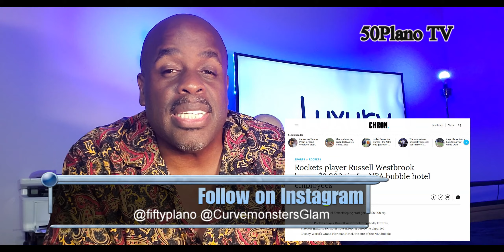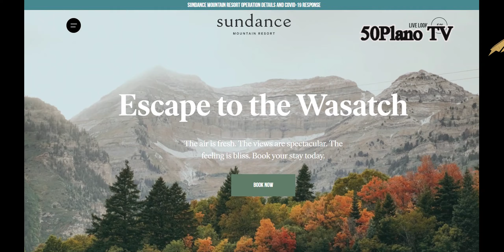Where are you flying to for your upcoming Fall Ball soiree? $8K for a babyseat? 50Plano TV Update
50Plano TV Upscale News Update
Where are you flying for your upcoming Fall balls and Skiing soirees?
Is your wardrobe ready to impress?
The most popular electronic gifts this December
Which baller and rapper dropped $8k on a tip and a car seat?
These stories, and more, are in today’s upscale update. I’m John the CEO. Let’s get you caught up…

The world of big time rapper Cardi B stays in the news cycle. This time, the focus is on her estranged rap star husband Offset. Never mind that for her posh Las Vegas birthday, he dropped 330 stacks on an exclusive Rolls Royce Cullinan. He made sure their baby had a well appointed luxurious babyseat at a whopping $8K, according to The Jasmine Brand dot com. And not to be outdone in easily droppin’ 8 stacks like that, NBA Houston Rockers baller Russell Westbrook tipped his coronavirus bubble cleaning staff the same 8 stacks, simply because it’s the right thing to do. Must be nice...

Upscale Links for the Jet Set Beautiful People:
Find “50Plano TV” on Roku right now if you have a Roku device!
We’ve selected seasonal, upscale items on Amazon for your upcoming gift ideas (and yes, we have a shot at earning a small percentage of each item you buy, so hopefully our years of bringing you the best free content is worth it 😊)…Only the best is right here on our Amazon store:

Instagram: @FiftyPlano @CurveMonsters @CurveMonstersGlam @CurveMonstersVideos, @AffluentBlacks
Tik Tok: @CurveMonsters @BruvaJC (Executive Audio/Video Producer, 50Plano Studios)
Any background song or soundtrack you hear in our videos can be purchased right